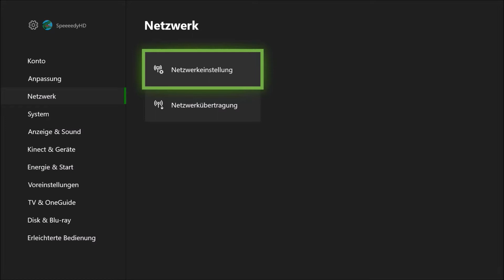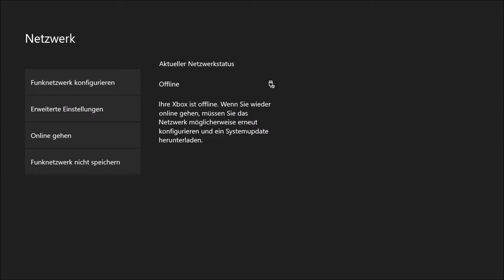WW2-Hauptquartier Waffen und (Easy Out of Map Glitch)-German Tutorial!!